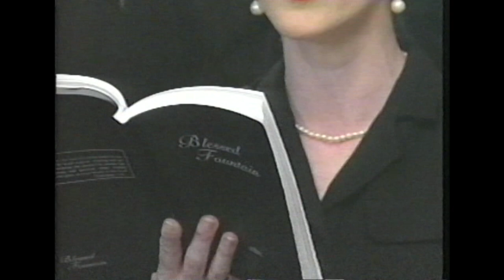"Is It For Me?" - Church of Christ Singing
Originally aired on "Let The Bible Speak" TV program with Ronny Wade. Song: "Is It For Me?" (Frances R. Havergal, T.C. O'Kane) from "Blessed Refuge" hymn book by M. Lynwood Smith Publications.